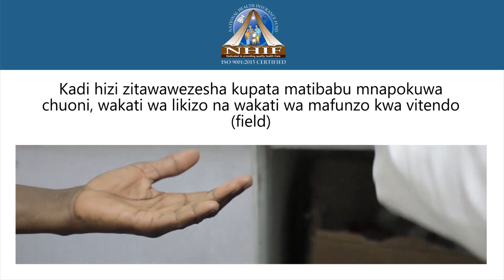DANGA LA IDRIS SULTAN UNAAMBIWA NI BALAA, MSIMU HUU MAMBO NI MOTO, DSTV WAFANYA YAO...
DSTV wamezindua msimu mpya wa sikukuu, zigo la sikukuu kama lote, sambamba na tamthilia kali za kitanzania, ikiwemo tamthiliya ya DANGA ya Idris Sultan